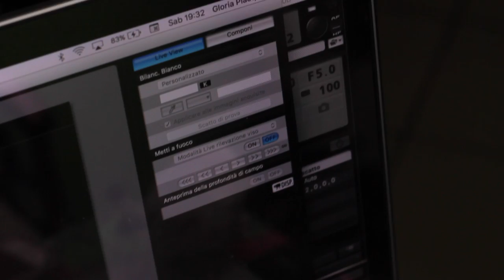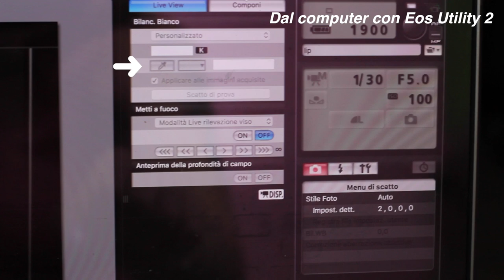HOW I FILM MY VIDEOS | Tutta la mia attrezzatura with Zhiyun Crane M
Sorridete, SEMPRE!

❤GloriaFair❤